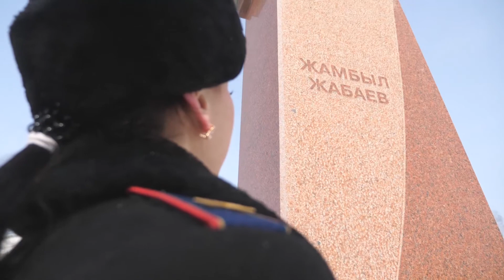Сотрудница полиции Серафима Окишева победила в конкурсе на знание казахского языка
Конкурс был организован центром изучения языков при акимате Северо-Казахстанской области. Первое место в нем заняла сотрудница спецприемника городского управления полиции Петропавловска Серафима Окишева.